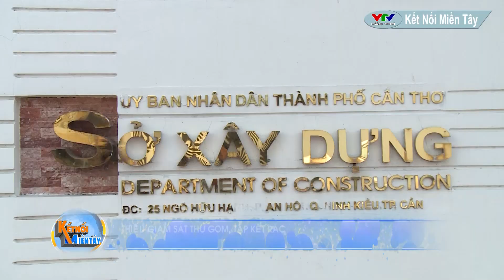RÁC TRÀN LAN TẠI CẦN THƠ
- Do đơn vị trúng thầu thiếu trách nhiệm? Hay do địa phương thiếu giám sát?